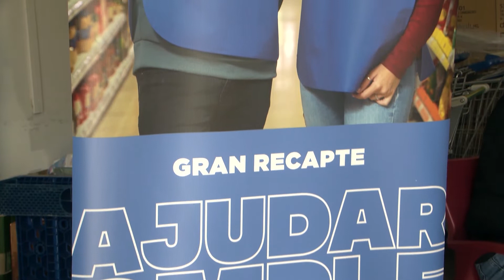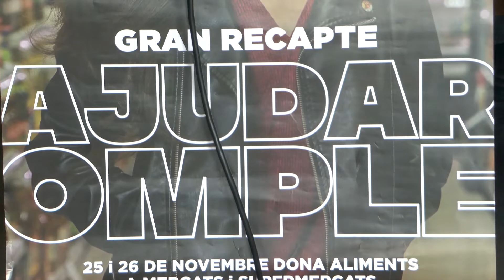Torna el Gran Recapte d’Aliments en format mixt, combinant donacions físiques i monetàries